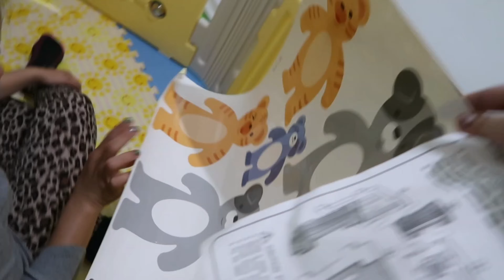Baby PLAYPEN Review from LAZADA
SELLER AND HOW MUCH?